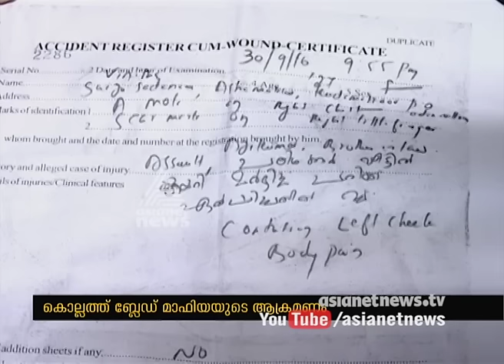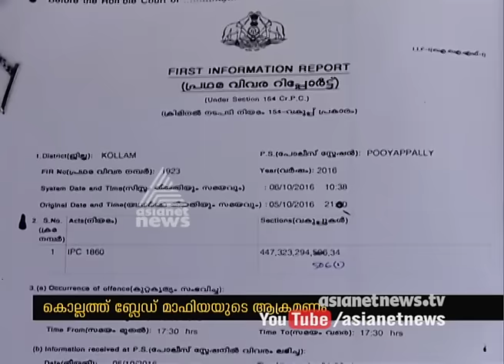Blade mafia attacked lady at Kollam; Case registered against 2 | FIR 15 Oct 2016